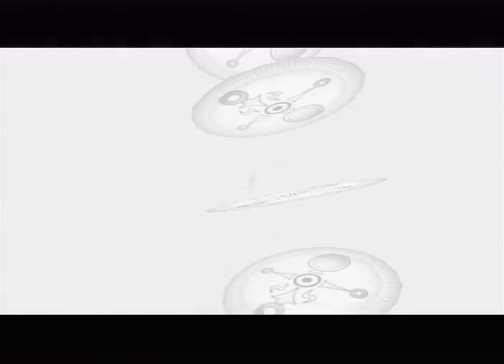Wii Longplay [023] The Legend of Zelda Majora's Mask (Virtual Console) (Part 02 of 12)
Zelda game by Nintendo.

Follow Zelda as he goes on a quest to find his fairy companion from his last quest.  Many masks are involved.

Zelda game involving a 3-day loop.  There are transformation masks that granted Link abilities and what-not.  Everything from Ocarina of Time was pretty much reused (y'know...texture...models...things of that nature).

This longplay goes through the game while getting all Masks (including Fierce Deity Mask), all Heart Pieces, filling the Bombers' Notebook, getting goodies from Stray Fairies (Great Fairy's Sword isn't that great), and all that other goodness (100%?) while spamming Owl Statues and that same damn Silver Rupee chest in Clock Town (and, on occasion, the chest in the sewer area of the Bombers' Hideout.)  I TRY to pace things.  Anju-Kafei sidequest conversations at the beginning was edited.  No point in showing the events if I can't complete it. =P  Some sections could be improved a bit, like the Gekko-Mad Jelly fight in Great Bay Temple.  I had better recording, but I got stumped by a chest. =P

Split into many pieces because of pacing and what-not.  Defeats the purpose of "longplay".
Labeled as "Wii" due to Virtual Console. -